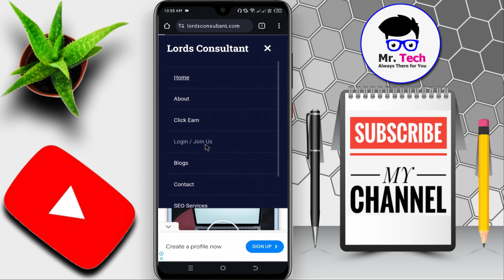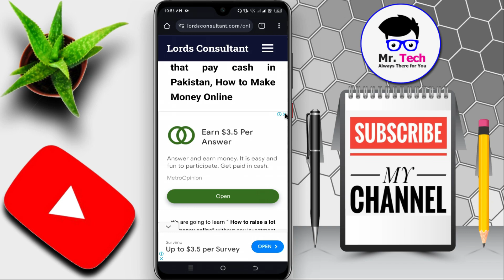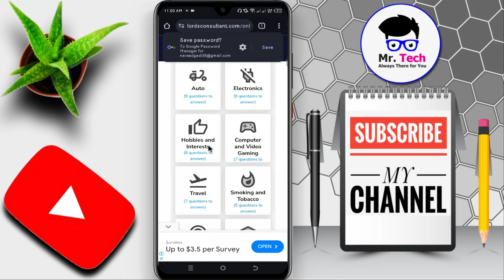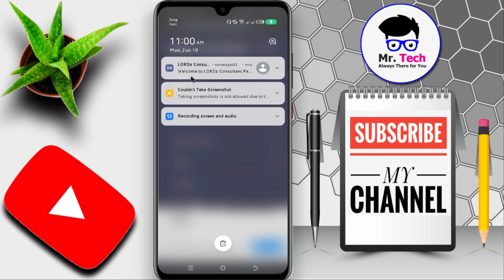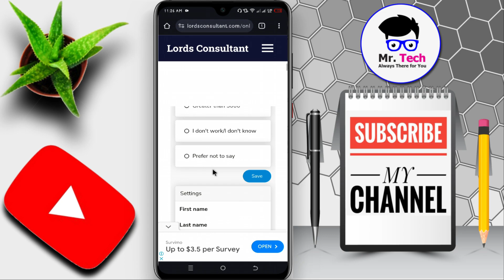💸 Easypaisa JazzCash New Earinng App 😍|| Earn money without investment | Earn money online $10 a day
🔥1 Click $3 Fast Earning App Free Online Earning without Investment | online earning in Pakistan

Topics
• Glasscoin app
• Glasscoin real or fake
• Glasscoin withdraw
• Earning App
• Money Making App
• New ads watching Earning app
• Earning application
• Online Work
• Mobile Earning app
• Online work
• Work from home
• Watch Ads Make money
• Watch ads Earning app
• Earning app watch ads withdraw Easypaisa
• Earning app in Pakistan withdraw Easypaisa Jazzcash
• New Pakistani Earning App
• Glasscoin app